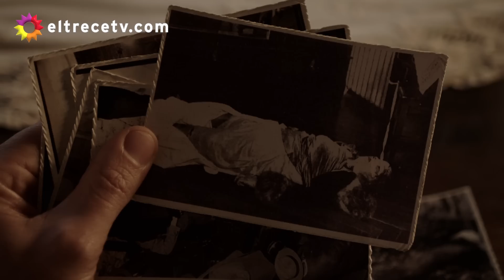Salaberry amenazó de muerte a Raquel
Escena emitida el miércoles 11 de septiembre de 2019 en eltrece correspondiente al capítulo 127 de Argentina, tierra de amor y venganza.